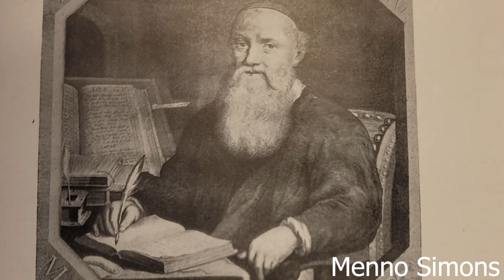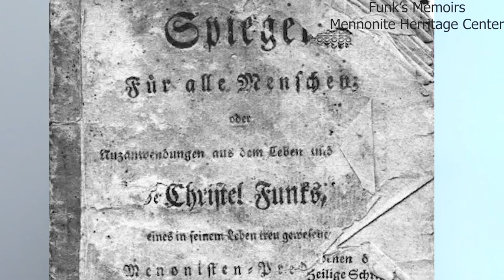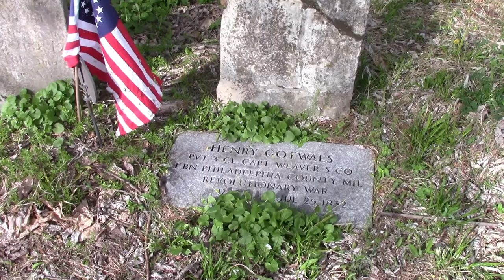Funkites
In this video we talk about the history of the Funkites, a schism in the Franconia Mennonite Congregation in Montgomery County, PA. HSMC Curator, Karen Ploch, provides an overview of the origins of the Mennonites and how the Funkites emerged from them in 1778. The video concludes with images of the Funkite Cemetery in Evansburg State Park, which is one of the few surviving structures connected to this religious faction.